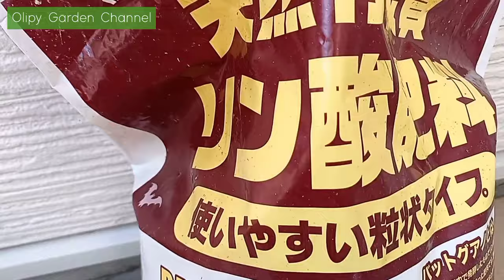【イチジク】剪定と寒肥！これしないと実がなりません！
いちじくの育て方
一文字仕立てのイチジク！
剪定と寒肥！
1月まてにしてください。
これしないとたくさん実なりません！

‹おりぴーガーデンチャンネル›
ガーデニングレベル 7、持続可能な社会ガーデニング【SDGs】おりぴーです
【見て楽しい】【嗅いで楽しい】【食べて楽しい】【育てて楽しい】をモットーに園芸、ガーデニングをしてます

【イチジク栽培】摘心しないと実がたくさんなりません！斑入りいちじく誕生？!

【いちじくの育て方】1度も実なりません！原因はこれ！挿し木で増やします！

【イチジク】の剪定！【夏果】【秋果】の剪定！庭植えイチジク、鉢植えイチジク2本剪定します！

00:00　オープニング
00:38　はじめに
01:04　いちじく剪定について
02:41　いちじく剪定　①
04:58　いちじくの剪定　➁
07:26　スリーサイズ
08:46　イチジク剪定　③
10:22　イチジクの剪定　④➄
11:10　イチジク寒肥
13:33　まとめ